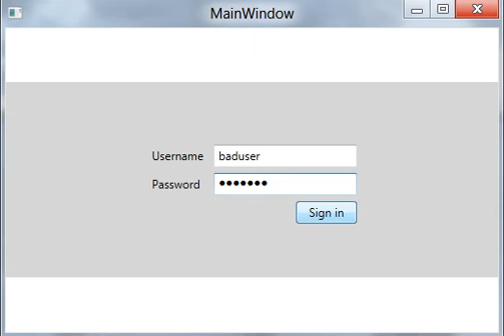Wiggling Authentication Box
User control built in WPF for authentication. Wiggles when you get the password wrong